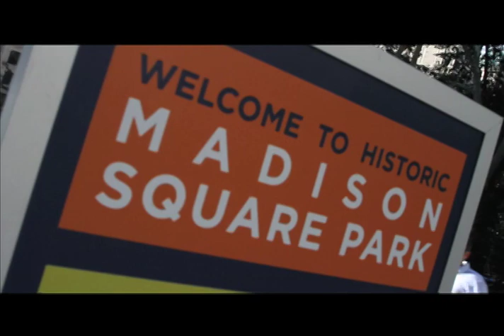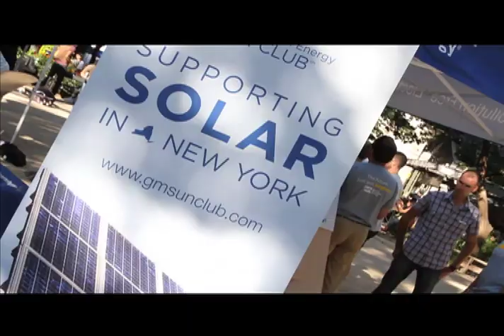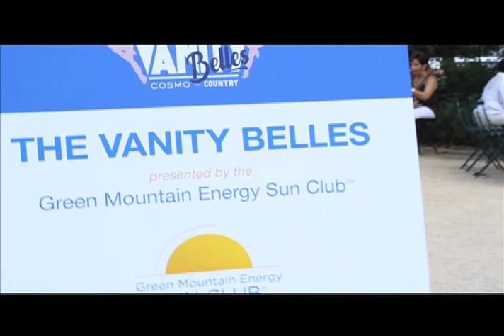Green Mountain Energy Sun Club Supports Solar in New York City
New York City and Westchester County residents now have the opportunity to support the donation of solar installations to non-profits in the city by joining the Green Mountain Energy Sun Club - New York chapter.

For only an additional $5 a month added to your Green Mountain Energy electricity invoice you join a community of thousands who have already helped us install almost 350 kW of solar energy for organizations that work to enrich their communities.

About: The Sun Club is a charitable program that donates solar power and sustainability projects to non-profits using contributions from Green Mountain Energy Company, its residential customers and employees, and donors from around the country.

More from Green Mountain Energy!